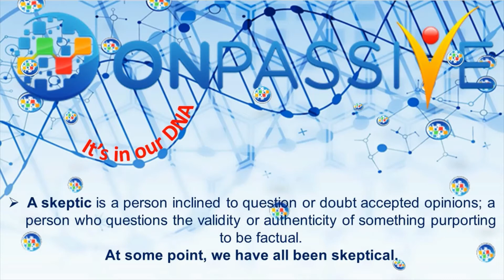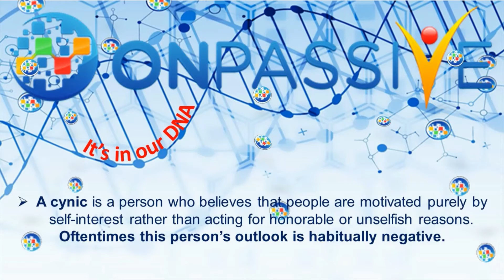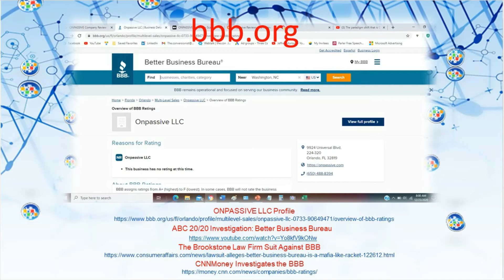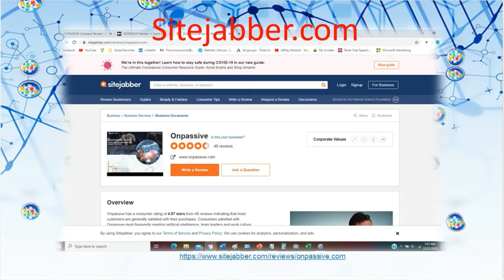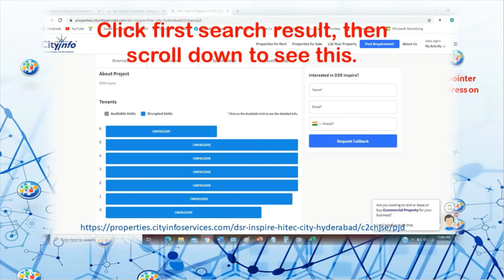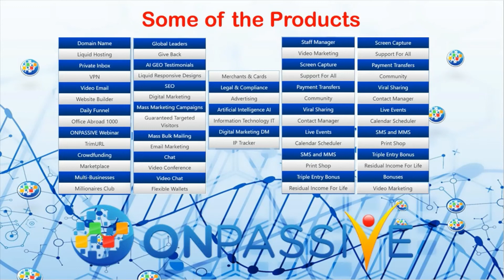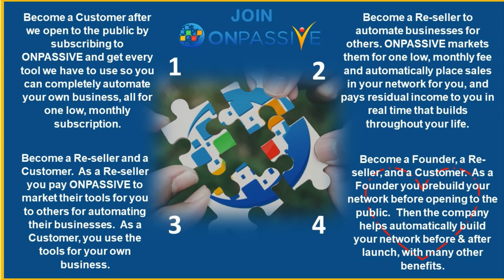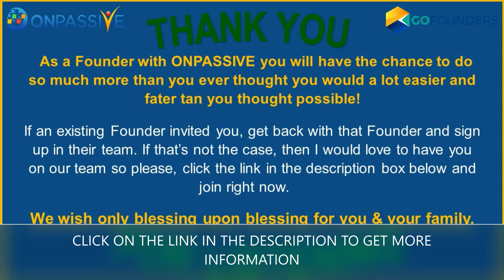ONPASSIVE - A SKEPTICS REDEMPTION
Yes, You Should Stop Scrolling Instagram or TikTok Immediately and Check This...

After watching this video run over and watch Mike Williams explanation on the comp plan. Put the videos together and you've just won.

Stop being a prisoner of your past. Become the architect of your future.
Robin S. Sharma

If you are looking for a way to take care of those financial burdens ONPASSIVE has a way forward.

Isn't it time you use a system that will build wealth for the long run and one that doesn't require a Doctorate degree.

This revolutionary system is changing lives throughout the world. It is Simple, Seamless, Powerful and Profitable. Time to take a different tacked and WIN...